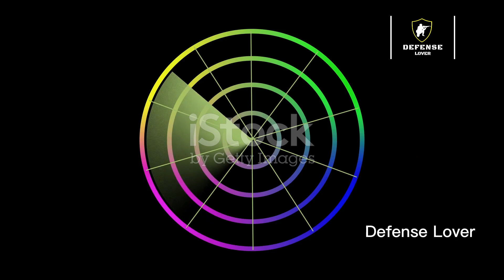Missile Shields, Drones & Deterrence – How Secure Are Bangladesh's Skies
How secure are Bangladesh's skies in the face of drone and missile threats in 2025 and beyond? As regional tensions and aerial warfare technologies advance rapidly, Bangladesh must modernize its air defense capabilities. From the Chinese-made FM-90 and HQ-16 systems to Turkish and indigenous counter-drone technologies, the country's efforts to secure its airspace are under constant scrutiny. This video analyzes current systems, future plans, and vulnerabilities in Bangladesh’s aerial shield. Are we ready for tomorrow’s threats? Dive into this detailed breakdown of missile defense, radar systems, and military readiness.